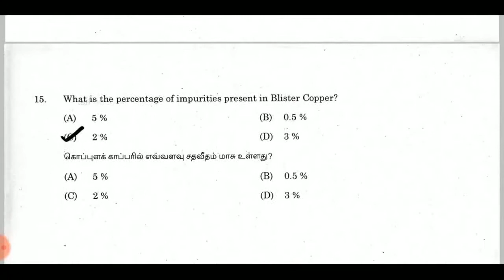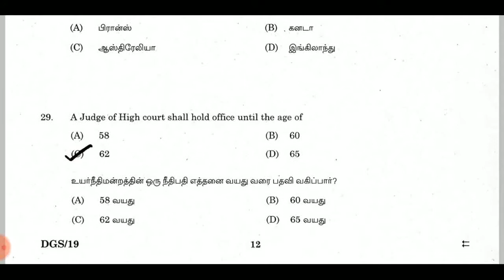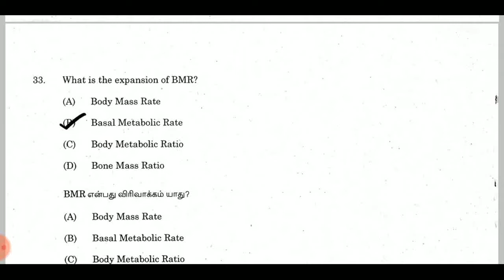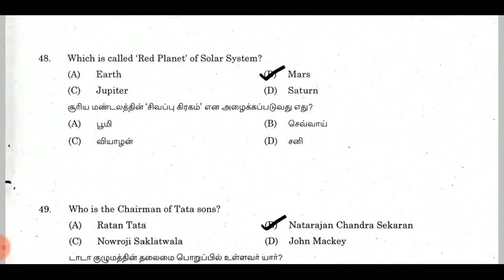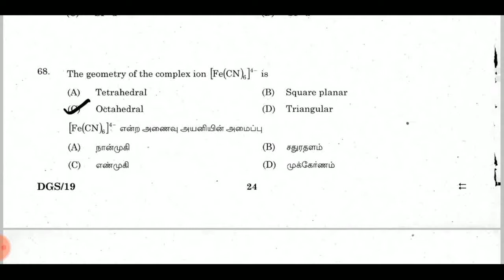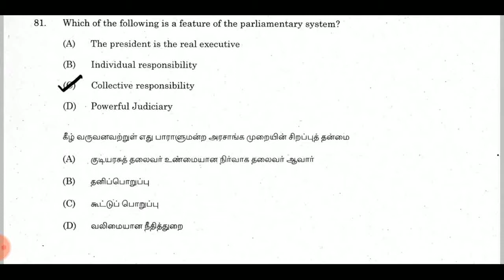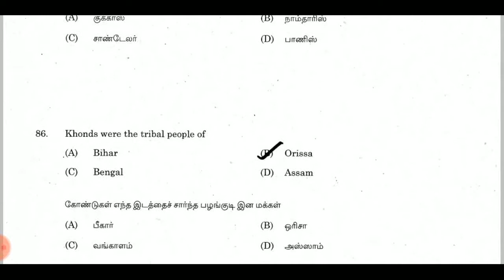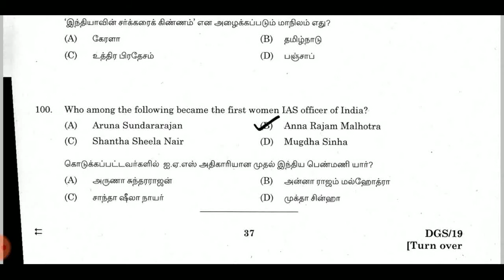TNPSC GROUP II II A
TNPSC